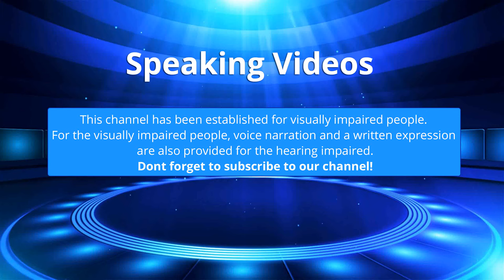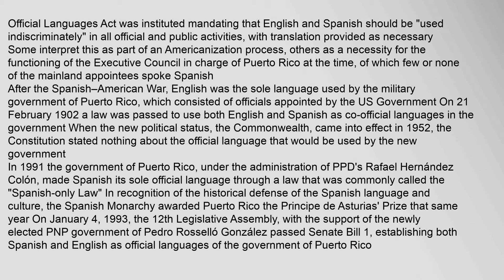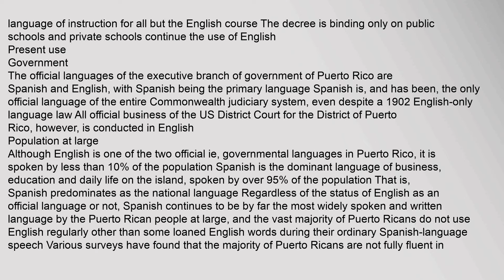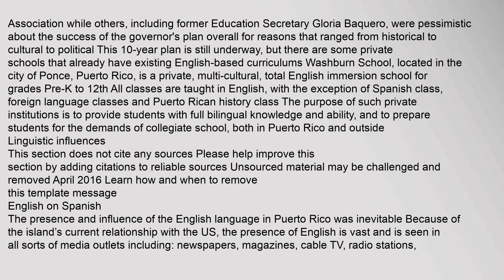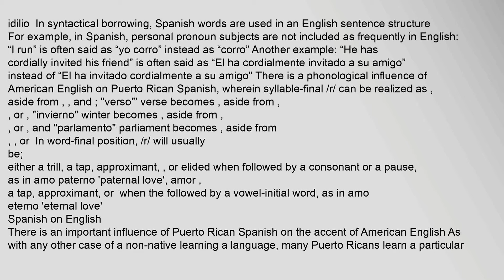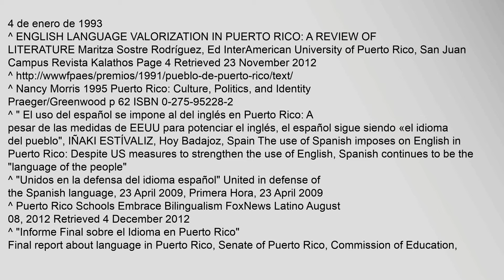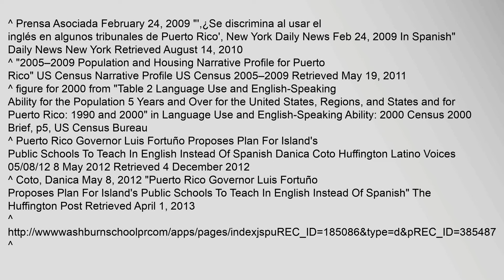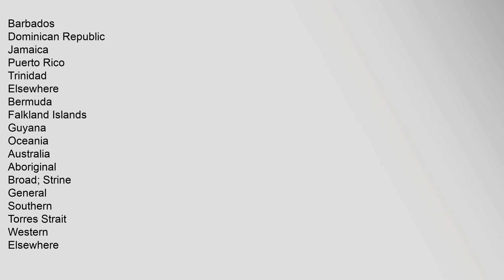English language in Puerto Rico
English, along with Spanish, is an official language of the Government of Puerto Rico Spanish has been an official language in Puerto Rico since it was colonized in the 15th century English, on the other hand, was first introduced as an official language when the United States occupied the island during the Spanish–American War Since then, the Puerto Rican government has declared English an official language on several occasions while removing it from that status on as many occasions English remains an official language in the Commonwealth
Regardless of the status of English as an official language, Spanish continues to be by far the most widely spoken and written language by the Puerto Rican people at large,1 and the vast majority of Puerto Ricans do not use English regularly other than some loaned English words during their ordinary Spanish-language speech2 Various surveys have found that the majority of Puerto Ricans are not fully fluent in English34 The 2000 US Census found that 719% of people in Puerto Rico spoke English less than "very well"5 It also found that 856% senglish language newspapers in puerto rico, english language in puerto rico, english language radio stations in puerto rico, english language schools in puerto rico, english language newspaper in puerto rico English language in Puerto Rico